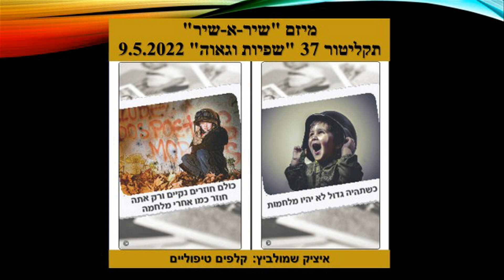אמיר גורביץ - דרכו של אדם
ביצוע: אמיר גורביץ
מילים: גיא זיו
לחן: גל שריג
עיבוד והפקה מוזיקלית: עופר המרמן
מיזם "שיר א-שיר" בהנהלת שרה אהרונוביץ קרפנוס - תקליטור 37 "שפיות וגאוה"